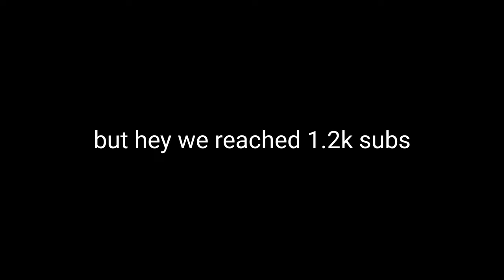Banana Mac 10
Socials